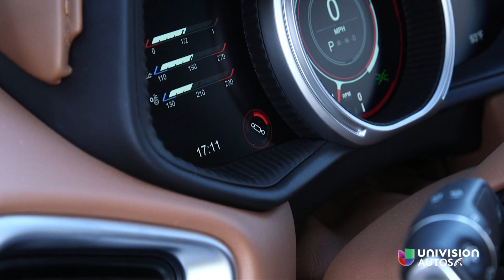El Aston Martin DB11 con motor V8 es el auto que todos quisiéramos tener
¡La marca inglesa se lució con el DB11! No solo es precioso, elegante y cómodo. Su desempeño sobre la pista opaca a muchos que se hacen llamar deportivos y son más caros que este. Jaime Gabaldoni nos cuenta sus primeras impresiones A Bordo de este.